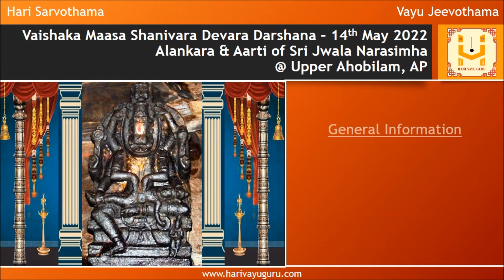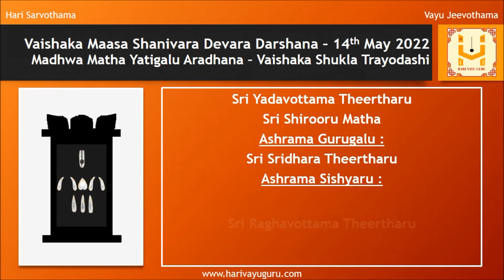Sri Shubhakruth Namasamvastara Vaishaka Maasa Shanivara Devara Darshana – 14-05-2022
Daily morning Sri Krishna Japa

Alankara & Aarti of Sri Jwala Narasimha @ Upper Ahobilam, AP along with daily panchanga

General Information

Ahobila Kshetra is located in Kurnool District of Andhra Pradesh in the hills of the Eastern Ghats.

40 kms from Nandyal, 150 kms from Kurnool

In this Kshetra, Lord Narasimha appeared from a pillar to kill demon Hiranyakashipu and save his devotee Sri Prahalada.

The Jwala Narasimha temple is located in the upper Ahobila very close to the Ugrasthambha (the mountain remains of the pillar from which Sri Narasimha appeared).

Here Narasimha is seen tearing Hiranyakashipu with his radiant nails.

The other two forms of Sri Narasimha, Sthanu Narasimha (emerging out of pillar) and Veera Narasimha (Fighting with Hiranyakashipu are also seen here.

Watch till the end to view details of Madhwa Yatigalu Aradhana (Vaishaka Shukla Trayodashi)
01 Sri Yadavottama Theertharu  - Sri Shirooru Matha